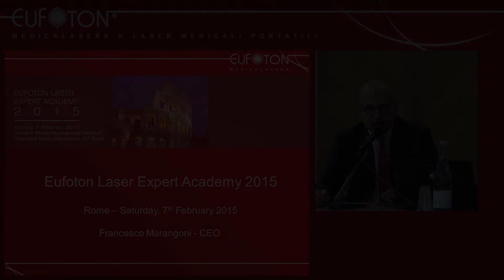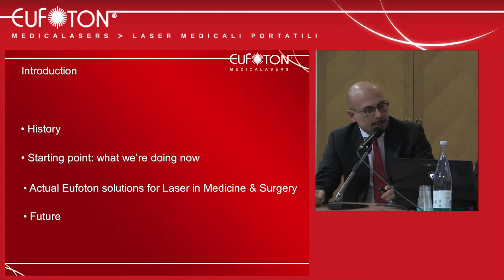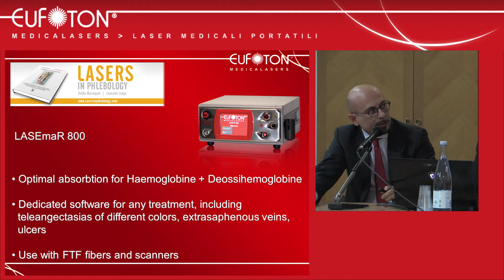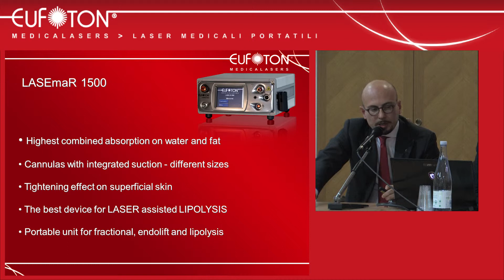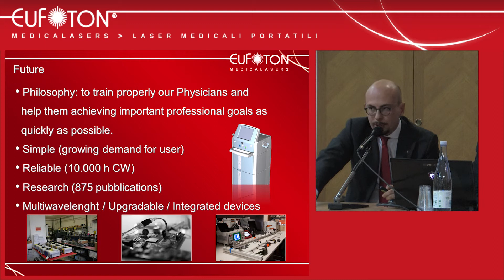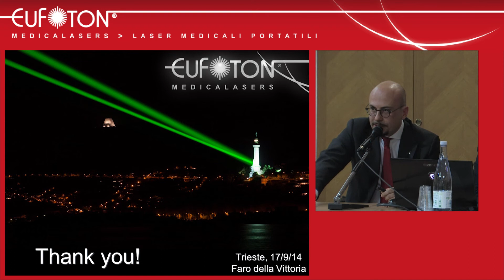Eufoton Laser Expert Academy 2015 - Dr. F. Marangoni -Presentazione aziendale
Dr. F. Marangoni -Presentazione aziendale Eufoton Medicalasers
Eufoton Laser Expert Academy